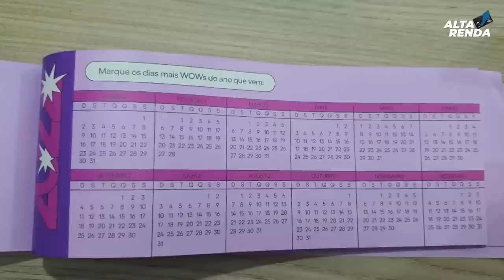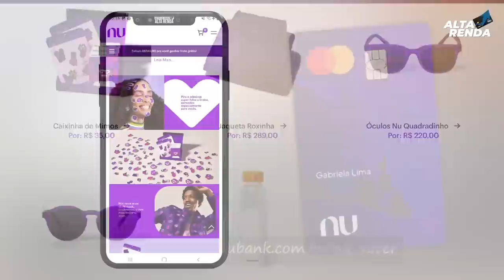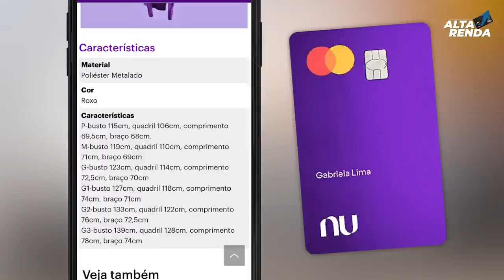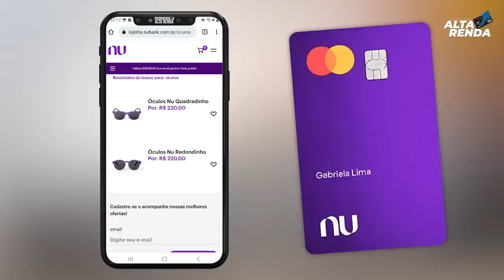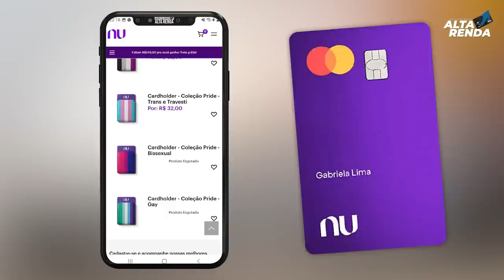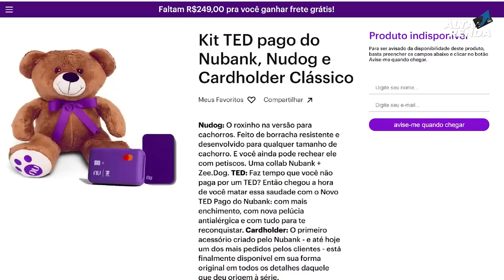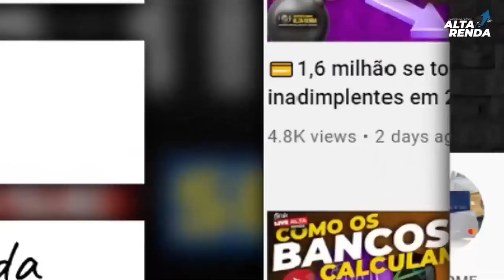💳NOVIDADES AGORA DO NUBANK| LOJINHA DO NUBANK COM MAIS PRODUTOS, JAQUETAS, SQUEZEE E MUITO MAIS.